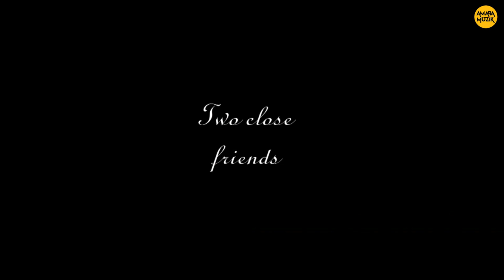Ananyar Official Trailer | অনন্যার | Bengali Short Film | Imon | Sayan | Riju | Kousheekee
Watch the Official Trailer of the upcoming short film Ananyar. The story revolves around two best friends who fall in love with the same girl.
Amara Muzik is the official label for this short film.

Credits:
Story | Direction | Screenplay || Imon Ghosh (Debadyuti)
Produced By  Barendra Nath Ghosh
Lead And Star Casts : Kousheekee Das, Sayan Paul , Riju Pal
Other Casts : Anupam Bhattacharya , Soumya Banerjee, Imon Ghosh, Oyendrila Debnath, Saikat Hazra, and Others
Cinematography :  Imon & Vishal
Associate Cinematographer :  Rabisankar Bhandari
Editing And Cc :  Abhrajit Ganguly
Dubbing And Mastering : Img Motion Pictures

Direction Crew : Associate Director : Sayan Paul
1st Assistant Director : Sayan Mazumder
2nd Assistant Director : Vishal Adhikary
Script Writer :  Sayantan Mondal
Music Direction : Sayan Paul (Agnirudra)
Lyricist & Composer : Singer : Sayan Paul (Agnirudra)
Female Vocalist : Sangita Chakraborty
Male Vocalist : Sayan Paul (Agnirudra)
Arrangements : Uma Audio
Lead Guitarist : Ankur Chakraborty & Sunny Dutta
Drums : Animesh Bag
Basist : Nilesh Dutta
Flute And Percussionist : Soumen Das
Recitation : Sandana Dey